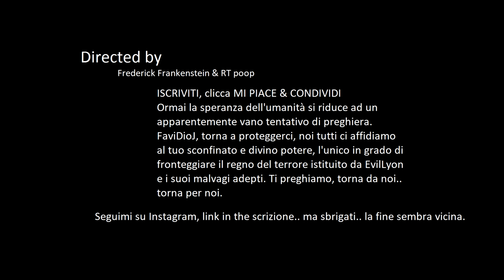YTG - Lyon il titano pazzo e il progetto morte nera w/RT poop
Nel nostro universo Graft..
Dalla scomparsa di FaviDioJ dopo il combattimento con Alberico l'altissimo, il mondo è caduto nello sconforto dopo che anche il più antico e oscuro dei mali è tornato a depredare il mondo di tutto ciò che di positivo c'era, il divoratore di mondi Lyon è libero e potente e sembra che nulla possa fermarlo, oh FaviDioJ.. torna da noi, la tua scomparsa non può essere definitiva, se così fosse, sarebbe definitivo anche il totale annientamento della razza umana e poi di ogni altra forma di vita nell'universo. Fratelli, non ci resta che la fede.. non ci resta che pregare. Qualcuno ci aiuti.